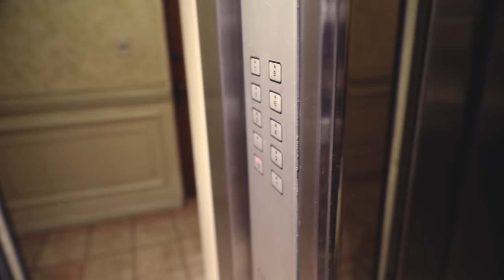TELEOBJETIVOS ANALÓGICOS con @_NickLara ! [Canon FD 200mm 2.8]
Esta noche probamos nuestros juguetes nuevos junto al talentosísimo NICK LARA y quedamos bastante sorprendidos con el CANON FD 200mm 2.8 incluso en nuestra camara APS-c. Mucho Bokeh, mucha compresión y mucha distancia 😂 todos deberíamos probar un teleobjetivo alguna vez en la vida 🔥

⚠ Instagram de La Cata!

📸 MI EQUIPO!
◾ Objetivo Canon FD 200mm 2.8